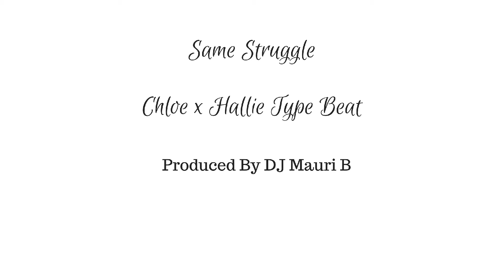Same Struggle 2018 Chloe x Hallie Type Beat Produced By DJ Mauri B